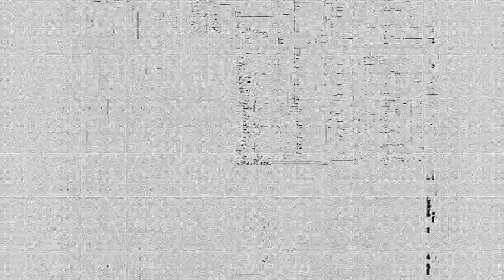1896/97 - Partie de Cartes à Trois (preservado em flipbook de Leon Beaulieu) - L. Gaumont et Cie.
► "Threesome card game". Film in public domain. Produced in 1896 or 1897 by L. Gaumont and Co. with unidentified direction.
1) Original film considered lost. 5 seconds preserved in a flipbook published by French maker Leon Beaulieu between 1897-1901 and restored in 2021 by San Francisco Silent Film Festival.
2) Features 3 friends playing cards.
3) 2 successive repetitions after the original display.
4) To watch the original work without the presentation: 00:00:30.

► "Jogo de Cartas à 3". Filme em domínio público. Produzido em 1896 ou 1897 pela L. Gaumont e Cia. com direção não-identificada.
1) Filme original considerado perdido. 5 segundos preservados em um flipbook publicado pelo fabricante francês Leon Beaulieu entre 1897 a 1901 e restaurado em 2021 por San Francisco Silent Film Festival.
2) Apresenta 3 amigos jogando cartas.
3) 2 repetições sucessivas após a exibição original.
4) Para assistir a obra original sem a apresentação: 00:00:30.